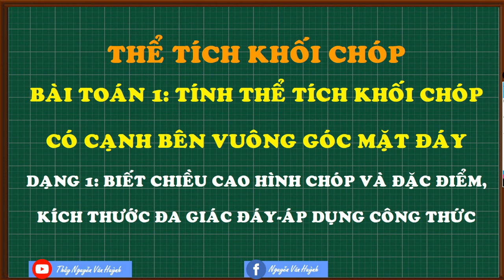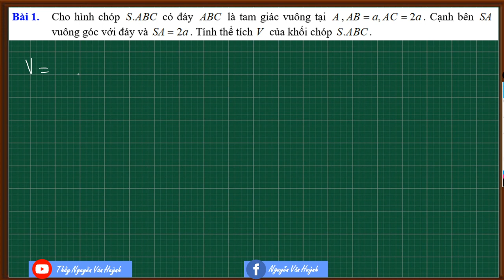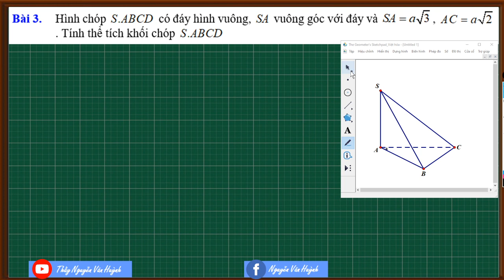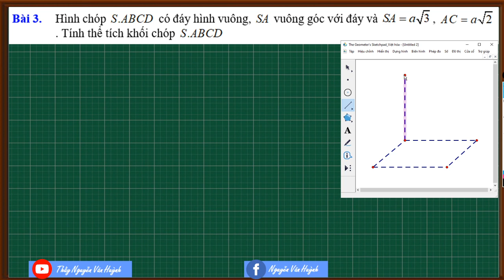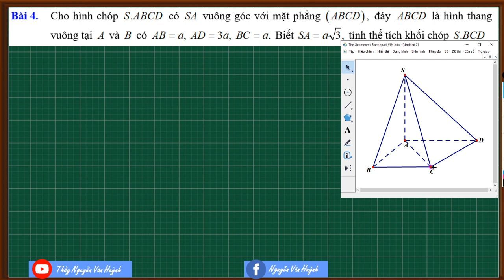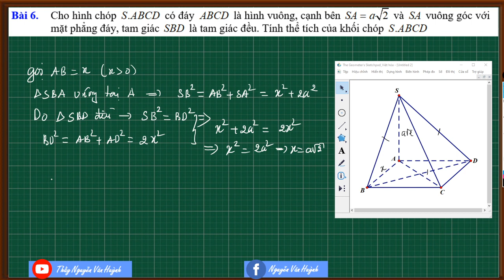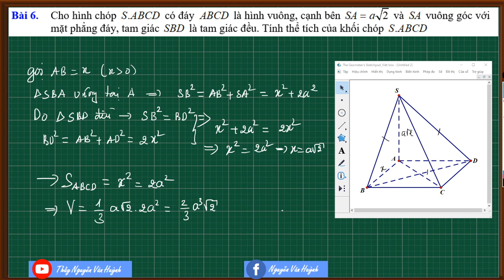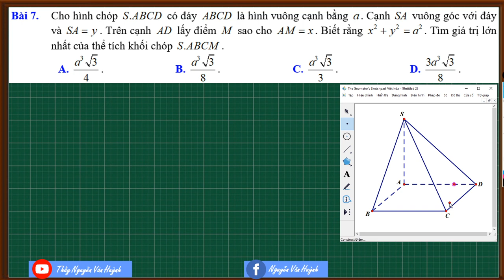Thể tích khối chóp|Dạng 1-Khối chóp có cạnh bên vuông góc đáy|Video 1|Phần 1|Thầy Nguyễn Văn Huỳnh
Thể tích khối chóp|Dạng 1-Khối chóp có cạnh bên vuông góc đáy|Video 1|Phần 1|Chương 1 - Hình họ 12|Thầy Nguyễn Văn Huỳnh